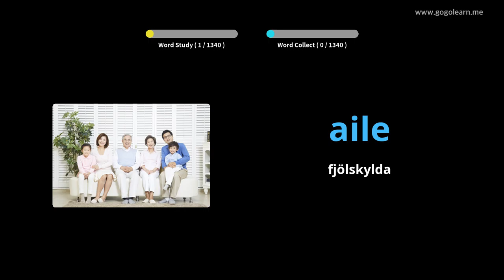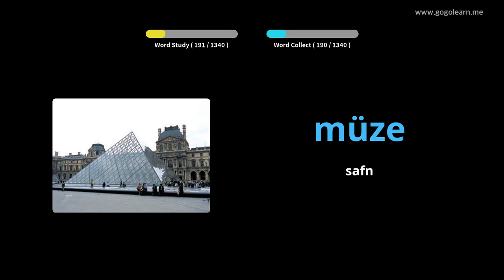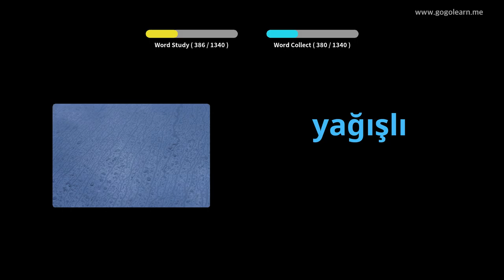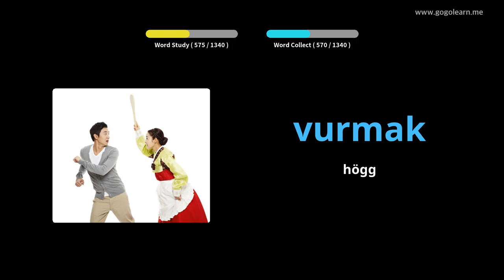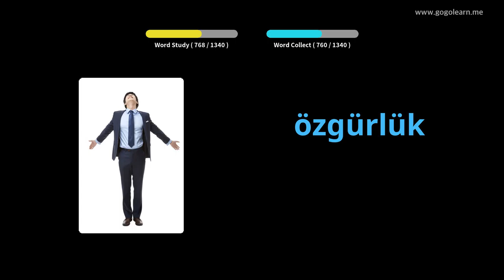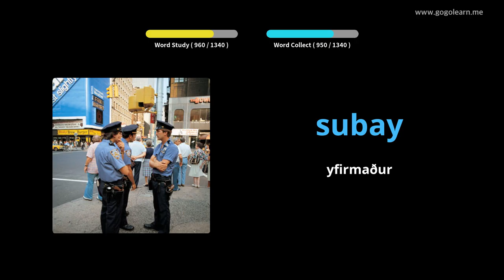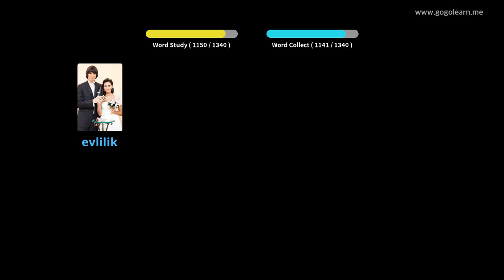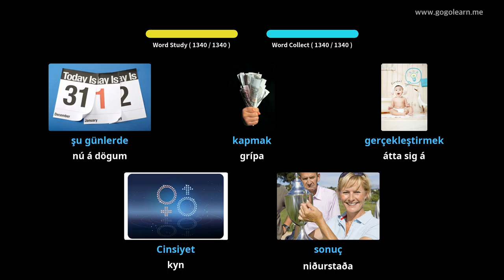Lærðu Tyrknesku Í Gegnum Myndir |Tyrknesku Orðaforði Undirstöðu | Golearn